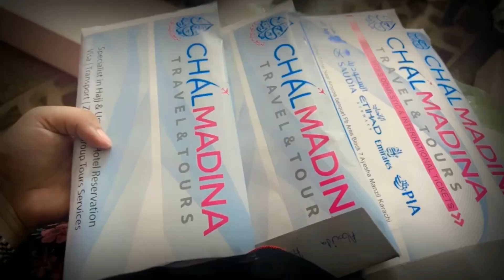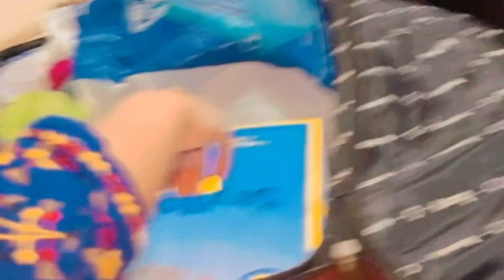12 log umrah pai gaye Mashallah sub mujha ku chor k chaly gaye😏